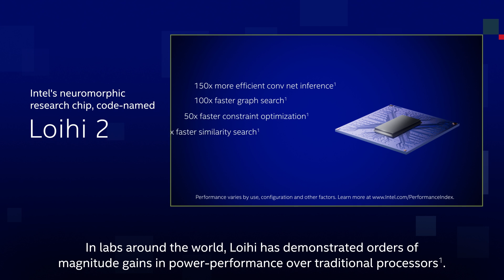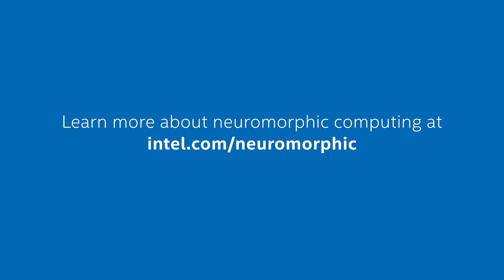Intel Introduces Hala Point, the Most Advanced Neuromorphic System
Intel utilizes neuromorphic computing, a hyper-efficient solution inspired by the human brain, to address the need for fundamentally new approaches to sustainable artificial intelligence.